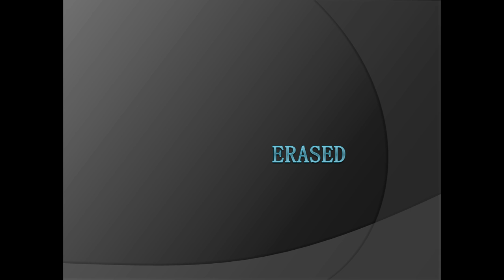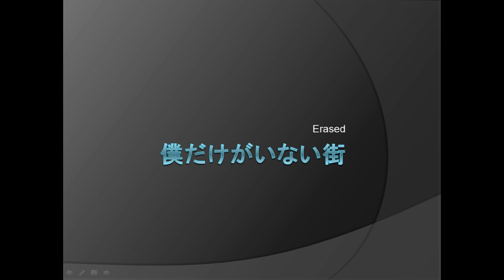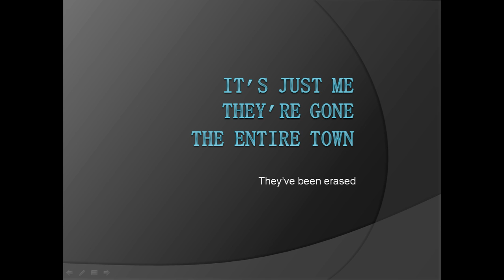Why Boku Dake Ga Inai Machi means "Erased"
This is an explanation of Japanese, and it discusses how the writers of the show "Erased" are really creative with their choice in words and meanings.

If you don't speak Japanese, this won't just be your everyday anime.